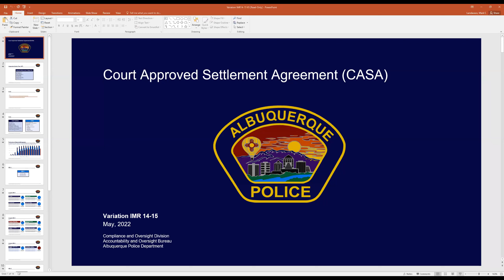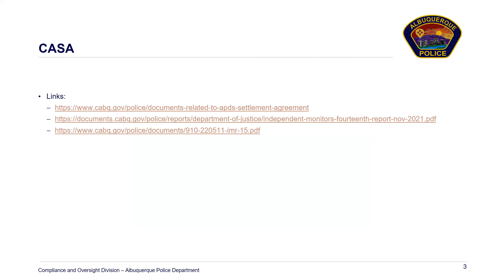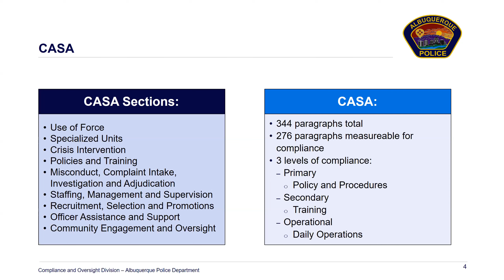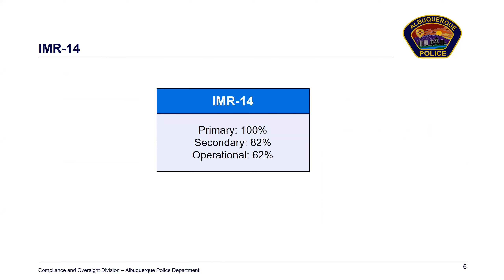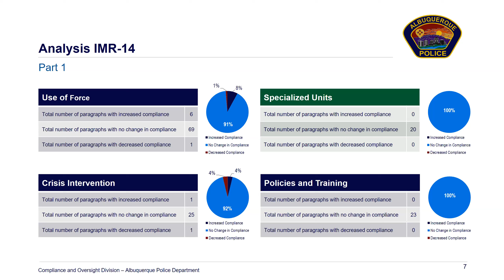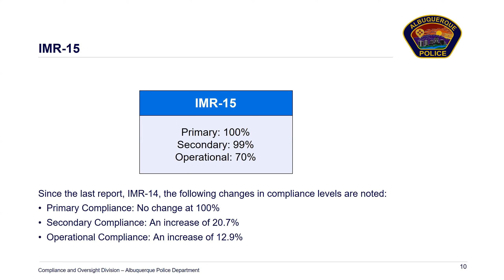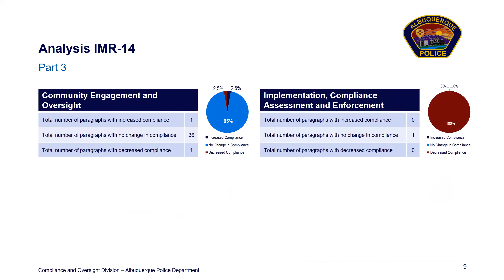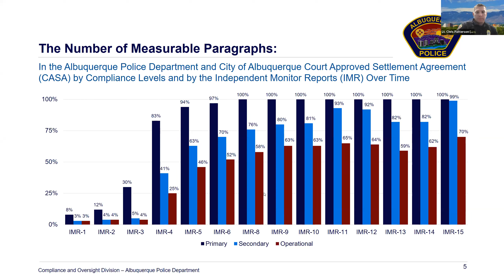Northwest Community Policing Council May 18, 2022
1. Call to Order AGENDA
2. Introduction of Council (5 minutes)
3. Approval of April Minutes
4. Acting Commander Mark Landavazo will give an update on IMR-15 (Independent Monitor’s Report) and how the City scored in this 15th go around, and what comes next. (20 minutes)
5. Lt. Zach Wheeler of APD Traffic Division will speak to the NW about changes in APD Traffic Enforcement (20 minutes)
6. The NW Crime Report with Lt. Jeff Abernathy. (20 minutes)
7. Active Participation with attendees; we will give everyone the opportunity to be upgraded to speak to APD and ask questions/share concerns (20 minutes).
8. New Business a. Next Meeting: 6:00 PM; Wednesday, June 15, 2022
9. NW Executive Board meeting (open to attendees)
10.Adjournment

If you like what you are heard, and you feel that you would like to serve your neighborhood, you might want to consider joining the Albuquerque Community Policing Councils.